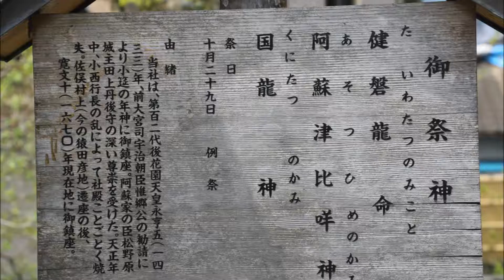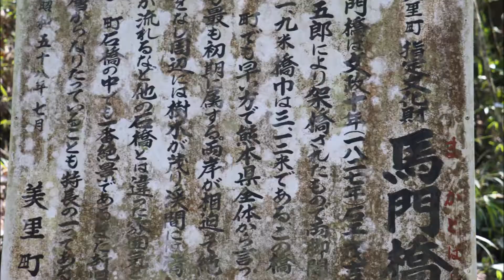国道２１８号線｛美里町・五ヶ瀬町｝Ｎｏ２のＡ・風羅